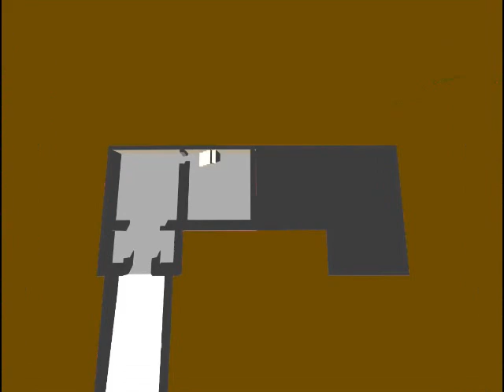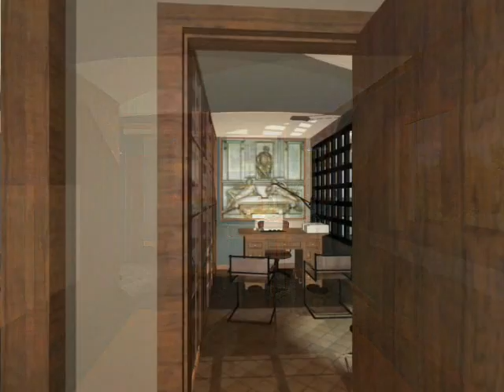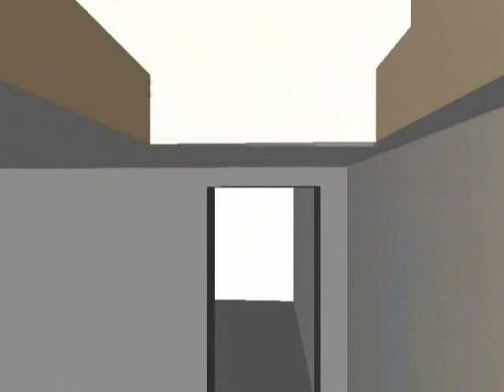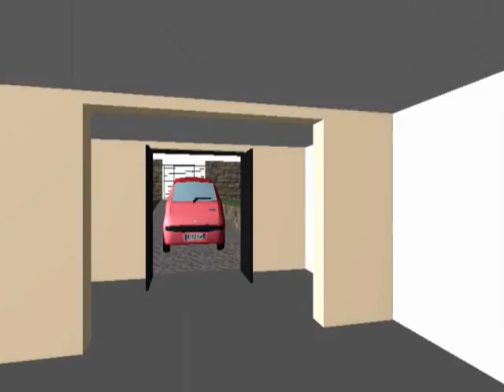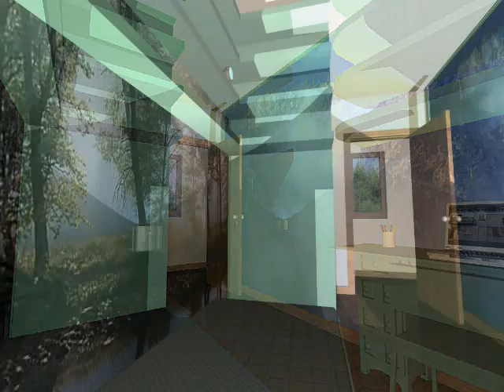VILLETTA2.avi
villetta demo arch. antonio locanto